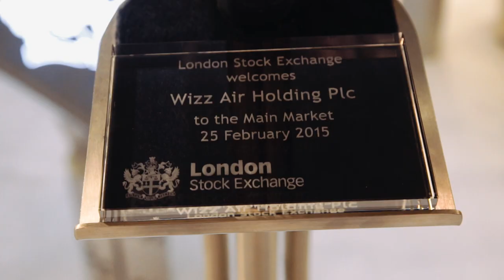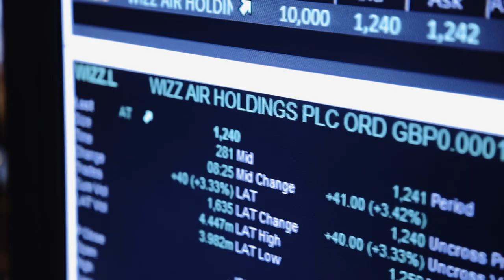Wizz Air made it to the London Stock Exchange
25 February 2015 was a historic day for Wizz Air. Watch the long edit of the day covering the most important highlights.